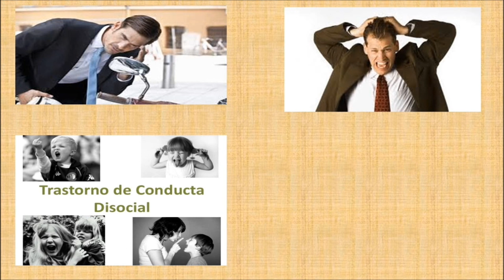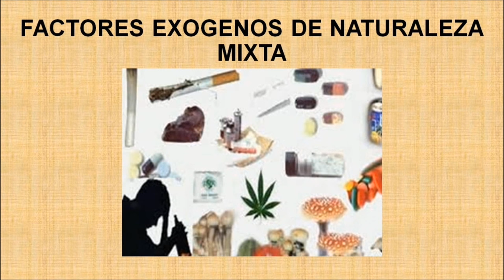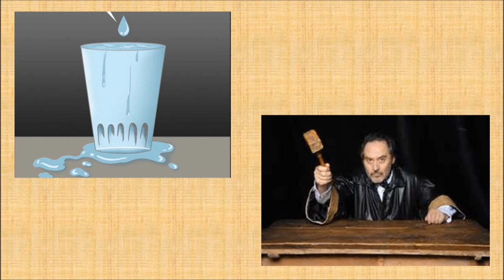Mod10 CRIM02 2015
Factores criminógenos: Predisponente; Preparante; Desencadenante.